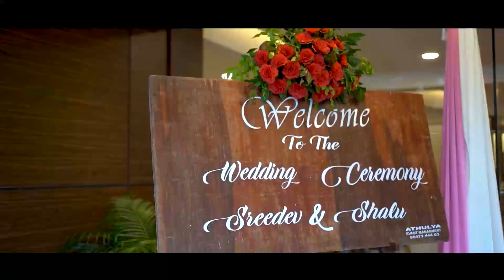New Malabar Studio Kozhikode